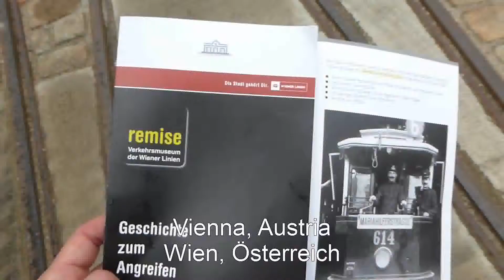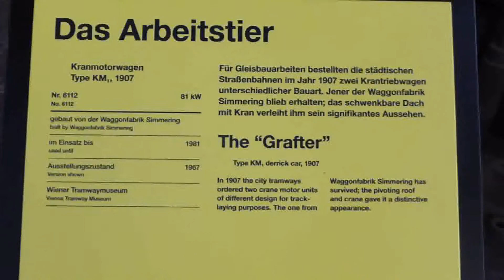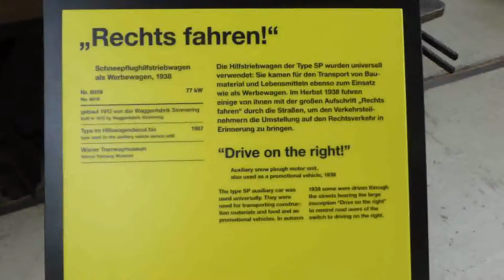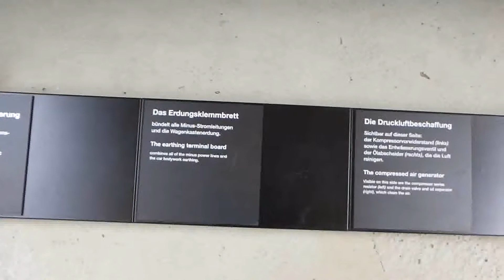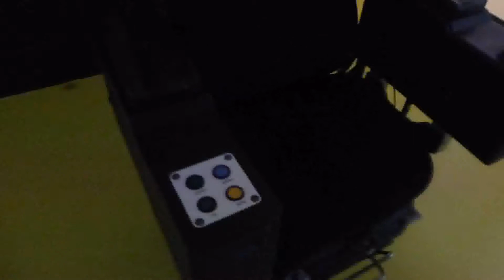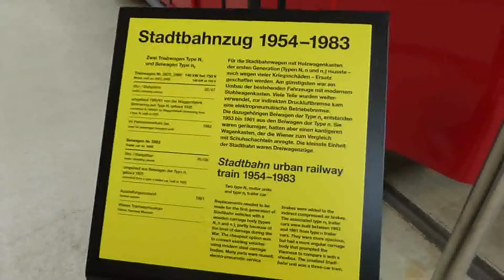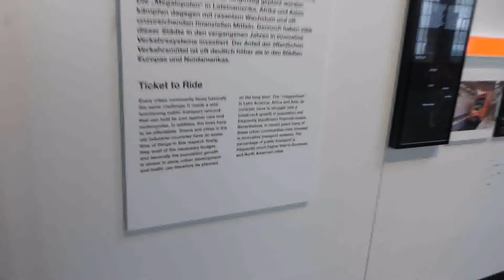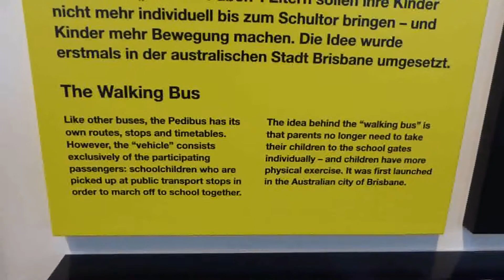Remise - Vienna (Wien) public transport museum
Remise - Vienna public transport museum is worth visiting for those who are interested in the history of public transpot. Old trams, buses and a metro car and history of the underground in Vienna.
I visited the museum in May 2015.
Wienin raitiovaunu/joukkoliikennemuseo. Raitiovaunujen lisäksi esilä on myös buseja, metrovaunu ym. Metrosimulaattori on mielenkiintoinen mutta olisin kaivannut ohjeita siitä, miten metroa todella ajetaan. Opasteet saksaksi ja englanniksi. Saksan kielen taidosta on tosin etua.
Museossa kannattaa käydä jos on kinnostunut joukkoliikenteen historiasta.

Kävin museossa toukokuussa 2015.